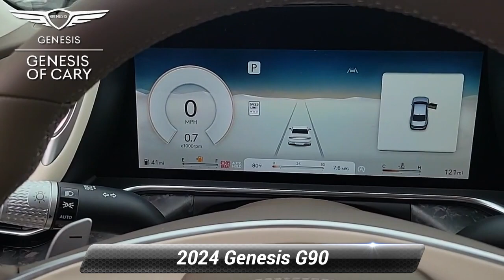New 2024 Genesis G90 e-SC, Cary, NC G901073